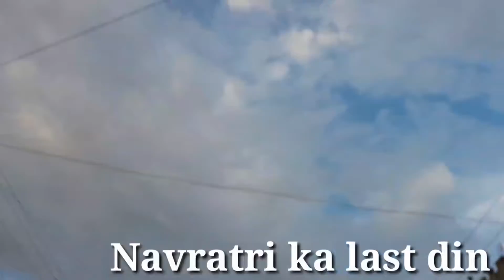Navratri ka last Part 🏰